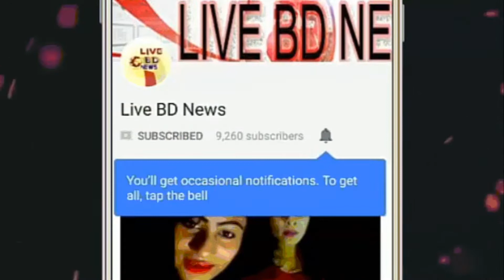প্রাণঘাতী বাউন্সারে আবারও ক্রিকেটারের মৃত্যু !! bounce ball kills a batsman !! cricket News